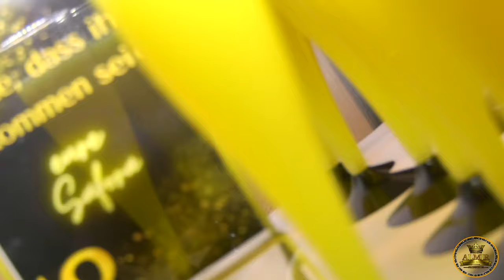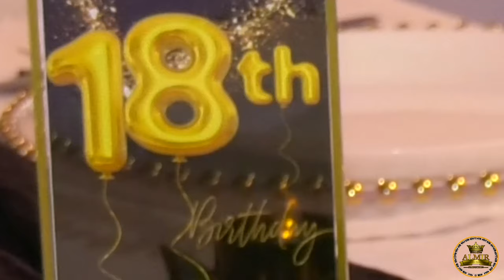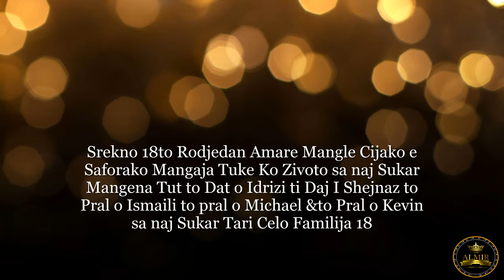18 Rodjendan Safora - Aachen 20.01.2024 PART 1 ( STUDIO ALMIR PRO 4K )